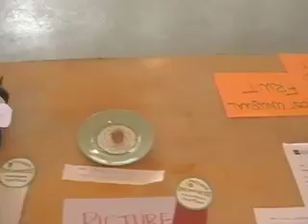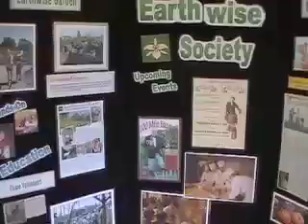Earthwise Grow Local Fair 2010 version